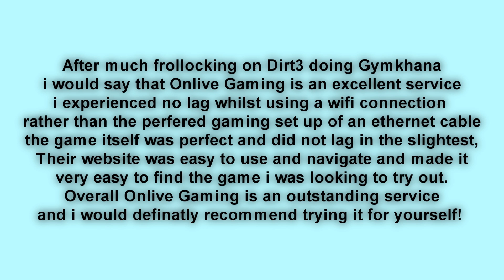Onlive Gaming Test: Dirt3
Excuse the poor driving i am a ps3 gamer not a pc gamer so using the arrow keys was a bit of a pain :P